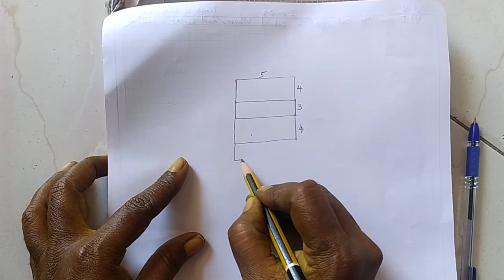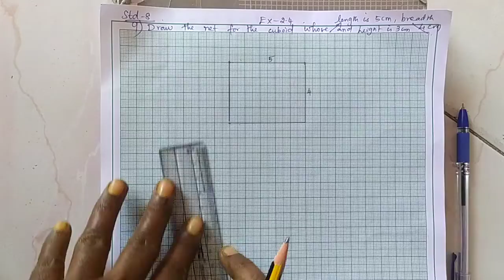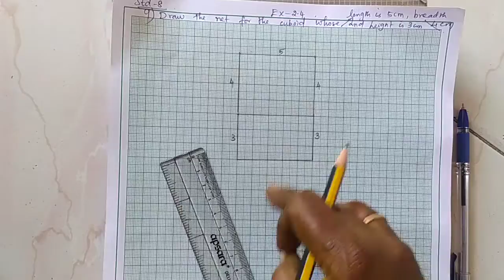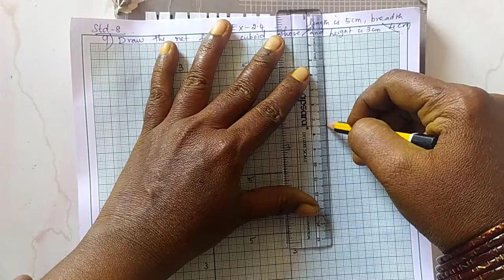8Maths(TN)T-1Ex-2.4 Sum9 Measurements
Challenging problems